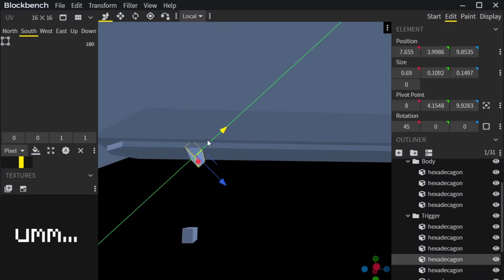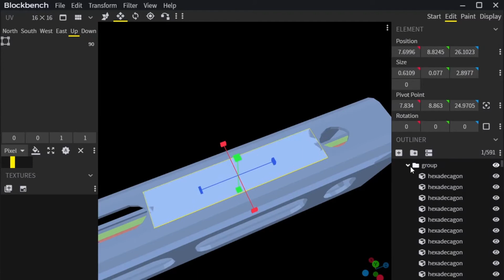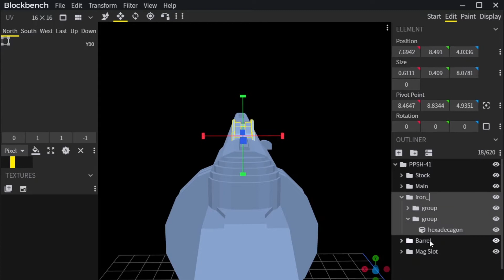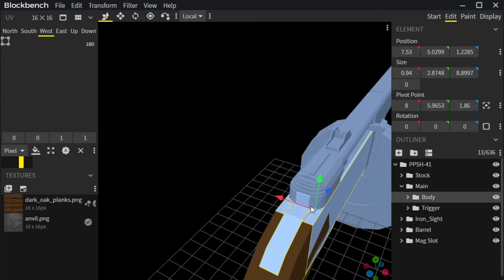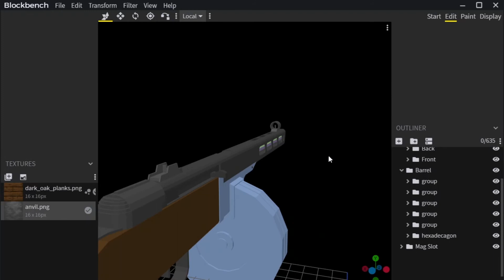PPSh-41 #16 [Modeling]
⌈ Description ⌋
We are still working on Minecraft WWII but the official release will be within this year.

Song: Dreaming Days (Midnight ver.)
Artist: hololive IDOL PROJECT